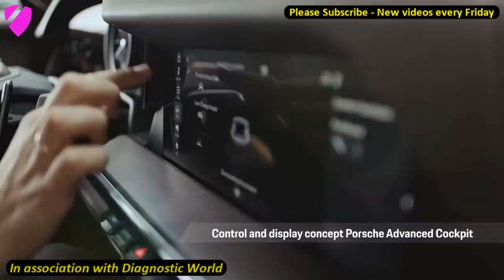New Porsche 992 Official TV Advert 2019 EXTENDED VERSION Porsche news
This is the 2019 & 2020 official extended version TV advert for the new Porsche 911 code name 992. Porsche news

Driver 81 YouTube channel is proud to be associated with Diagnostic World please visit their